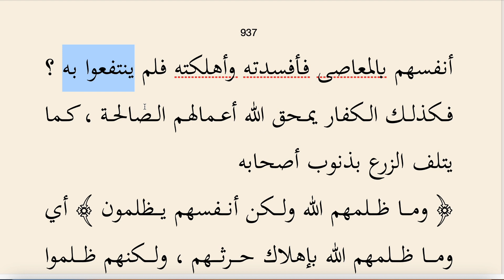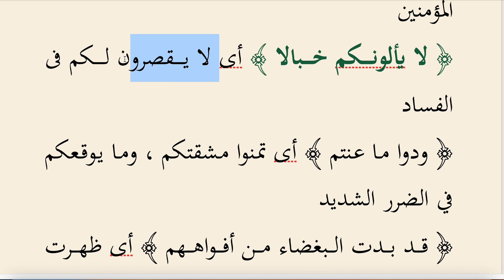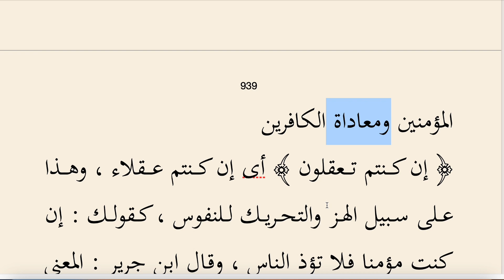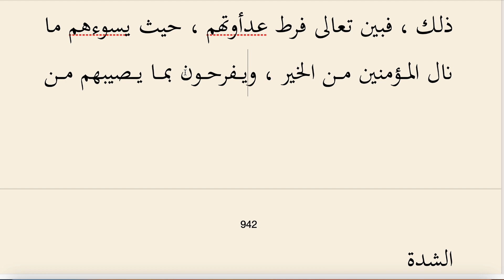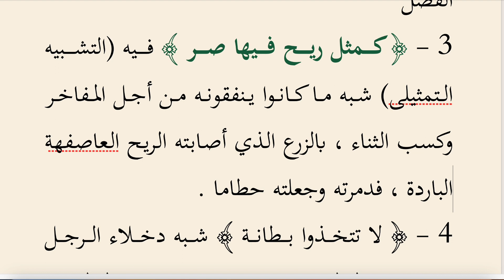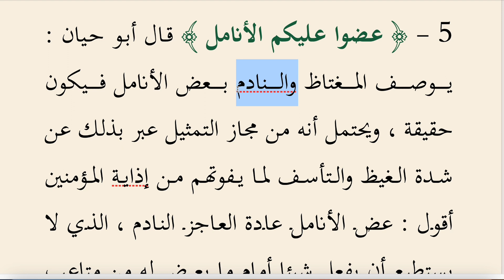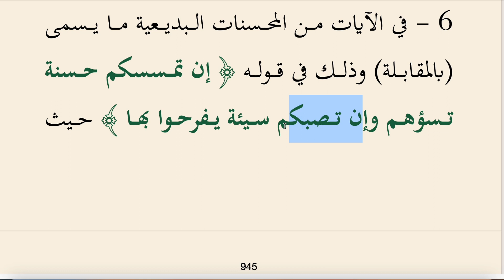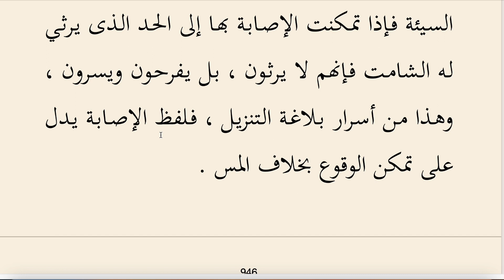SAFVETÜT TEFASİR OKUMALARI 109 (ALİ İMRAN SURESİ 113-120)-2